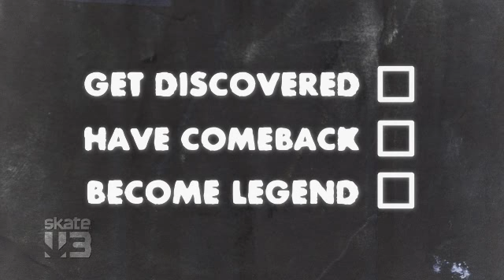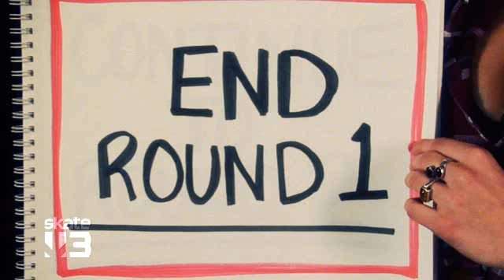Skate 3 Talking about Skate 3 Pt 1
This is Round 1. But this round their going to talk about The Team feature!